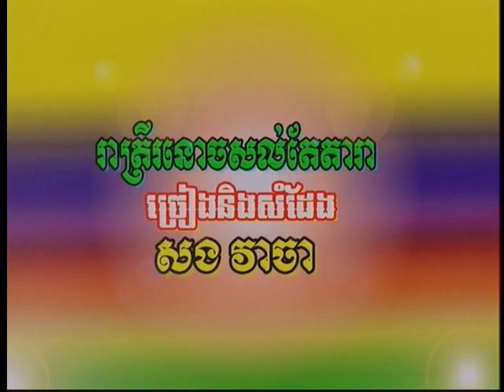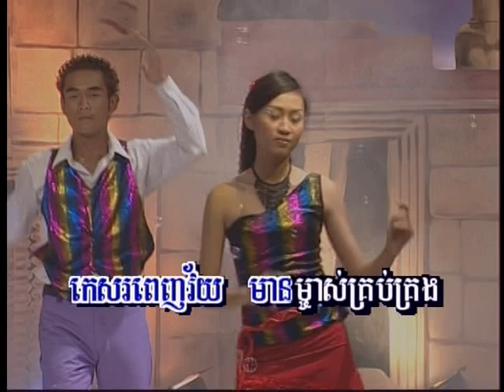Cambodian Music - Khmer Song - ចម្រៀងខ្មែរ -ខារ៉ាអូខេ - SSP vol 2 10